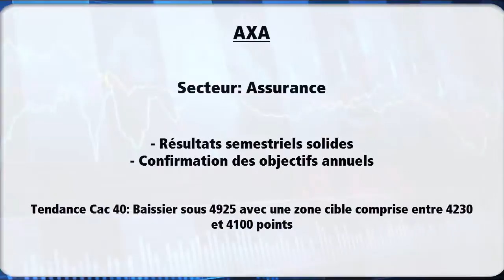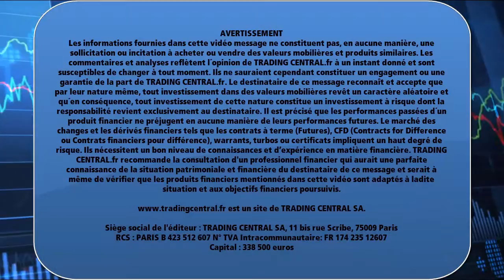Avis d’Expert Axa: Turbo Infini Call V464B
Graphiquement, les cours se rapprochent d’une zone de support correspondant au creux d’août 2015 et testent également la borne basse de Bollinger à 21.5 euros. Ainsi, tant que les 21 euros ne sont pas enfoncés en clôture, un rebond en direction de 23.2 puis 25.2 euros est privilégié.